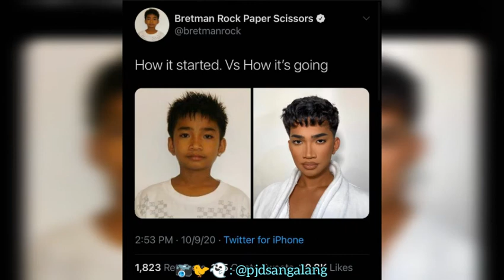Bretman Rock Instagram Stories Compilation || October 5-9, 2020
Hello guys, here's a compilation video that edit for the past days that I missed from Bretman Rock's Instagram stories. I'm not sure if the dates are accurate but the videos are edited in order. I'll be posting again an another IG stories compilation to catch up for the days that I'm not uploading then, I'll be back with the regular updates from his IG stories in an accurate time. Again, so sorry for the delay but enjoy the video and I'll be uploading soon.